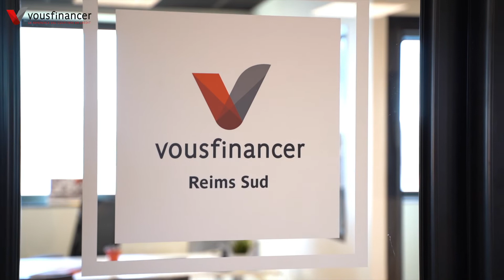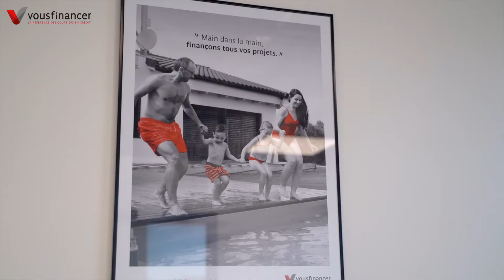Vousfinancer vous présente son agence de Reims Sud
Notre nouvelle agence Vousfinancer Reims Sud nous présente son agence, ses métiers, et donne des conseils aux acquéreurs.